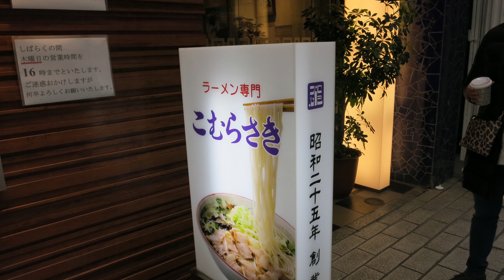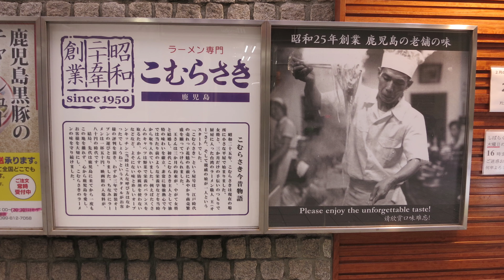[가고시마스토리] 가고시마 덴몬칸 라멘 '코무라사키'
안녕하세요! 대구스토리입니다. 우리 채널에서는 대구 곳곳을 소개합니다.
Hi! Welcome to Daegu story. Our channel introduces all over Daegu.